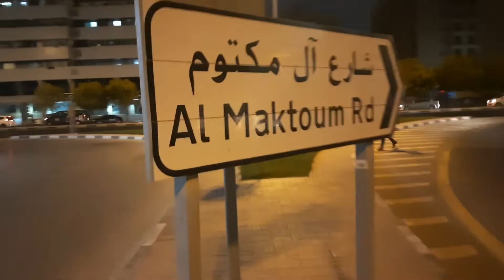Walking at Night from Al Maktoum Road to Alrigga Diera Dubai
this is my daily life in Dubai from off to work i am walking going to my room.   10  to 15 mins walking.